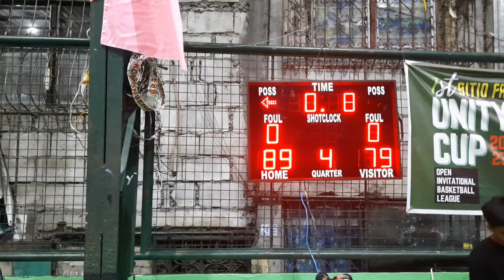ANG GANDA NANG LABAN SAGUTAN NANG TRES.BOY HUNTER OFFICIAL.